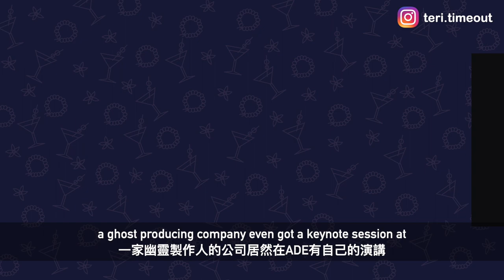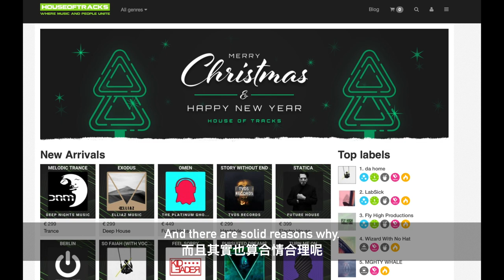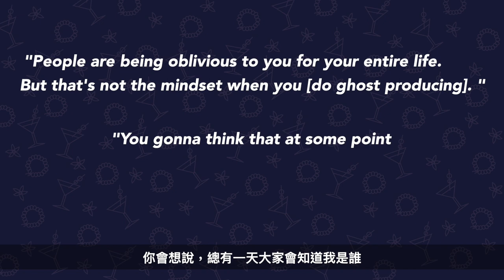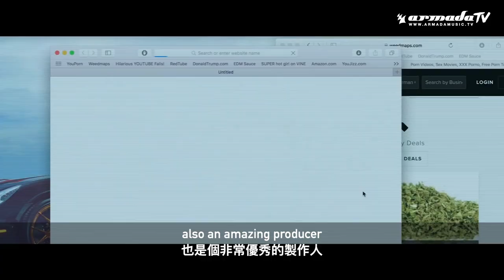Ghost Production A to Z - People Don't Make Their Own Music Anymore...?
【REFERENCES參考資料來源】

 【CH/EN】
嗨大家好～今天的影片要跟大家聊聊槍手製作人Ghost Producer，這是一個看似簡單但其實很值得探討的議題，希望你們看完能有所收穫～喜歡的話記得留言讓我知道，也和大家一起理性討論，也別忘了訂閱我的頻道和開啟通知哦！
Hey all! Today we’re gonna talk about Ghost Producers. It’s a very interesting topic and I hope you feel the same too. Make sure to leave a comment to show love, and don’t forget to LIKE, SHARE, and SUBSCRIBE to my channel and RING THE BELL so you don’t miss anything from me.
                                                                               -TERI xx

☾ ALSO FOLLOW ME ON 追蹤我
Giva Divas：goo.gl/pVSAiC